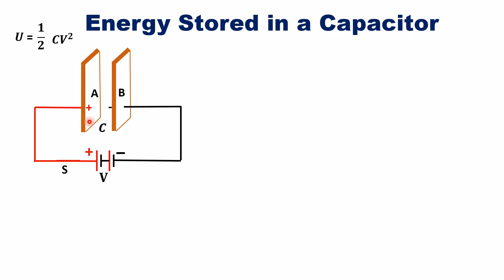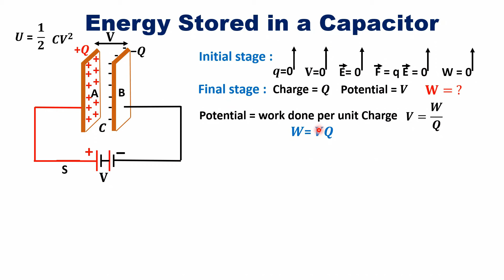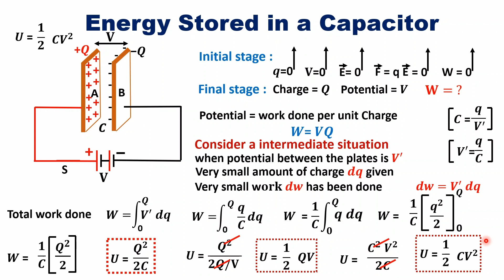Energy Stored in a Capacitor explained in Hindi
Physics, class XII, chapter-2 Capacitor. Energy stored in a capacitor,Explained in Hindi.